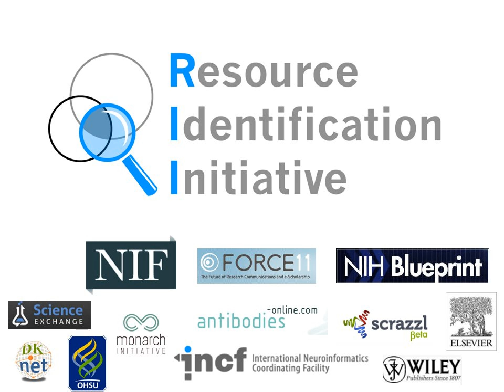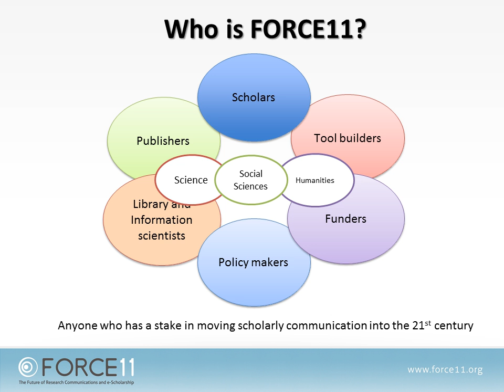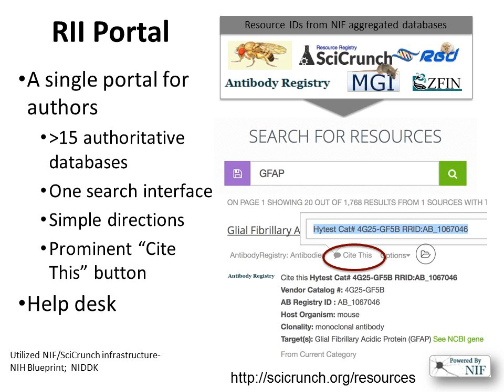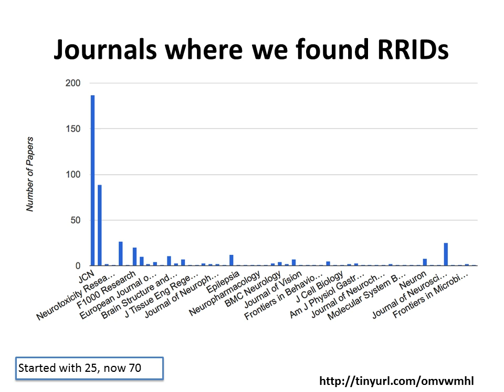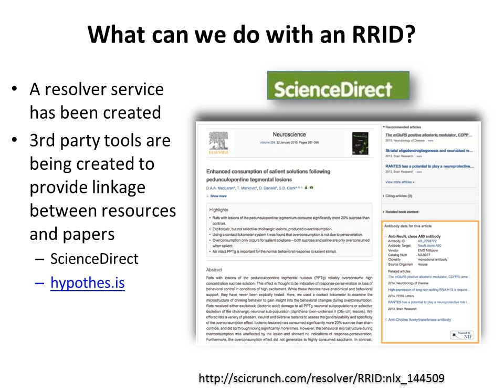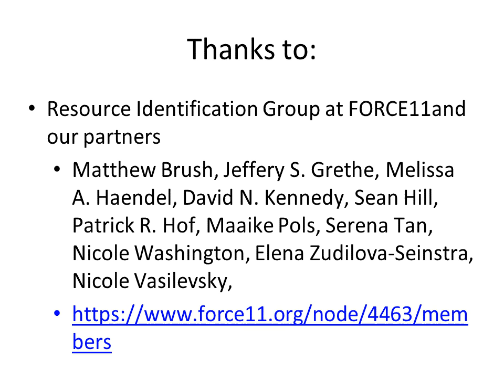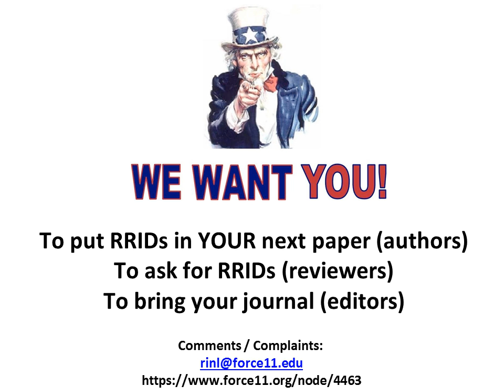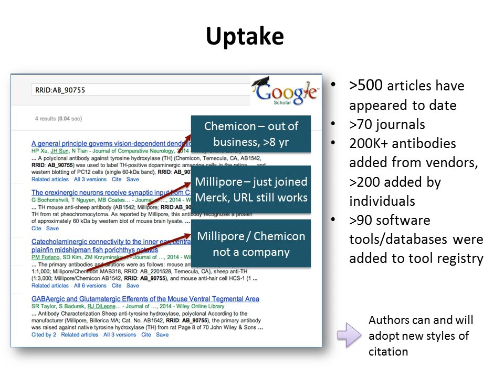Resource Identification Initiative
Presenters
Maryann Martone, PhD and Anita Bandrowski, PhD

Abstract
A central tenet in support of research reproducibility is the ability to identify research resources, i.e., the reagents, tools, and materials that underlie the findings of any study. However, current reporting practices for research resources are out of date, and not designed to allow either humans or algorithms to identify the exact resources that are reported. Because of the lack of identifiability, we cannot easily answer even basic questions from the literature such as: “What other studies used resource X?” Without this basic capability, we cannot easily aggregate data on an individual genetically modified mouse, for example, report errors that might arise as these resources are used, or track the impact of funding decisions by determining how resources like databases and tools are used.

To address this issue, the Resource Identification Initiative was launched as a pilot project to improve the reporting standards for research resources in the methods sections of papers. The project was run out of FORCE11.org, the Future of Research Communications and e-Scholarship, a grassroots effort designed to encourage scholarly communications to adapt to new possibilities enabled by web technology. The pilot initially engaged over 25 biomedical journal editors from most major publishers, as well as scientists and funding officials to participate, largely from the neurosciences. Authors were asked to include Research Resource Identifiers (RRIDs) in their manuscripts prior to publication for three resource types: antibodies, model organisms, and tools (including software and databases). RRIDs represent accession numbers assigned by an authoritative database, e.g., the model organism databases, for each type of resource.

To make it easier for authors to obtain RRIDs, resources were aggregated from the appropriate databases and their RRIDs made available in a central web portal. RRIDs meet three key criteria: they are machine readable, free to generate and access, and are consistent across publishers and journals. The pilot was launched in February of 2014. To date, RRIDs appear in over 500 papers from 70+ journals. In this presentation, we will present an overview of the pilot project, its outcomes to date and plans for future expansion and governance of the RRID system.

Biographies
Dr. Martone received her BA from Wellesley College in biological psychology and her PhD in neuroscience in 1990 from the University of California, San Diego, where she just retired as a Professor in the Department of Neuroscience. Her background is in neuroanatomy, particularly light and electron microscopy, but she spends most of her time now in the field of neuroinformatics. Dr. Martone is the principal investigator of the Neuroinformatics Framework project, a national project to establish a uniform resource description framework for neuroscience. Her recent work has focused on building ontologies for neuroscience for data integration. She just completed her tenure as the US scientific representative to the International Neuroinformatics Coordinating Facility (INCF), where she still heads the program on ontologies. She is finishing up her tenure as president of FORCE11, an organization dedicated to advancing scholarly communication and e-scholarship, on December 31, 2015. Dr. Martone remains a professor emeritus at UCSD and has recently joined Hypothes.is, a non-profit dedicated to developing an annotation layer over the web, as Director of Biosciences.

Dr. Bandrowski’s background is bench neuroscience, electrophysiology, where she worked to examine the G-protein signaling in the auditory cortex, then moved to somatosensory cortex physiology and epileptic phenomena under the direction of Drs. Prince and Huguenard. Dr. Bandrowski started working in informatics when employed by with Celera corp. as a scientific curator for the human genome project. Working primarily in signaling molecules and protein representation, but soon moving toward algorithms. Dr. Bandrowski works as the scientific curator and project lead for the Neuroscience Information Framework (NIF), a large informatics project, whose goal is to represent neuroscience knowledge in a computable fashion, making it more findable and understandable to both humans and machines. Dr. Bandrowski currently works collaboratively with computer scientists, programmers and curation staff to build information systems for biologists.